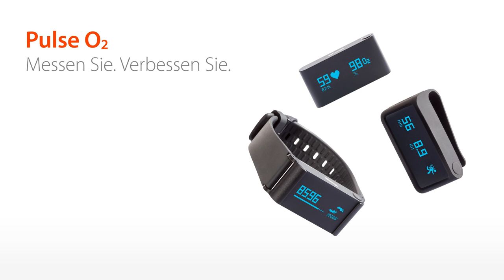[DE] Withings Pulse O₂